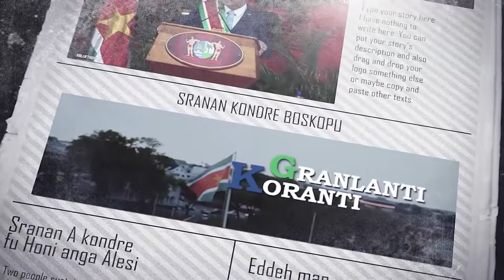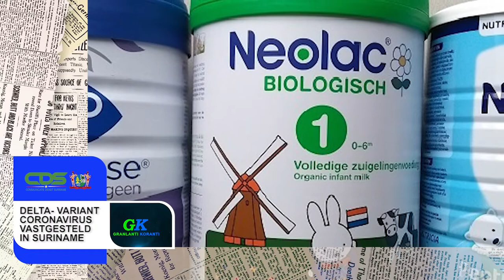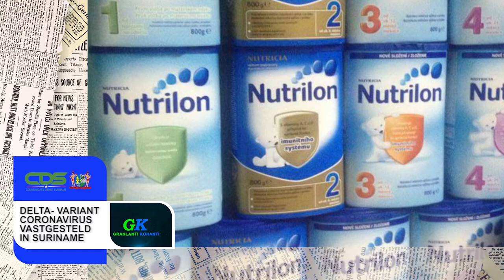𝔾ℝ𝔸ℕ𝕃𝔸ℕ𝕋𝕀 𝕂𝕆ℝ𝔸ℕ𝕋𝕀 (SRANAN) DD 12 AUGUSTUS 2021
De onderwerpen in deze aflevering zijn:

-Overheid maakt aanvang meet haalbaarheid studies diverse grote projecten
-OW tekent MOU met Noord Commewijne toerisme cluster
-Delta-Variant Coronavirus vastgesteld in Suriname